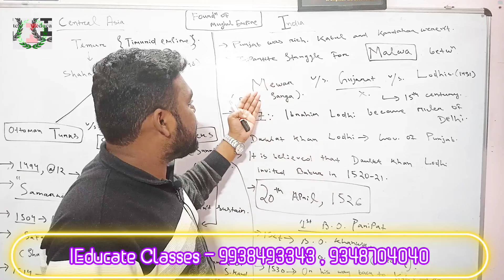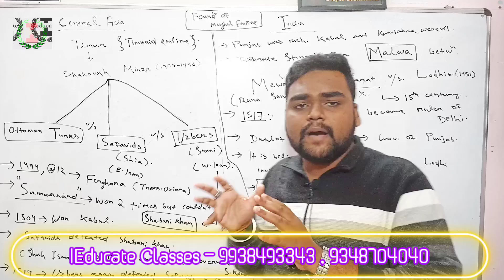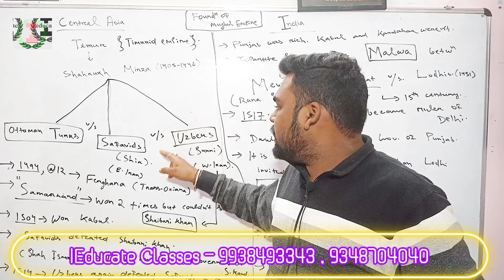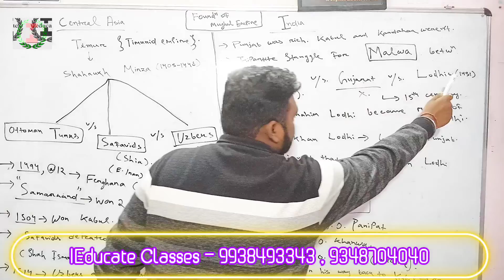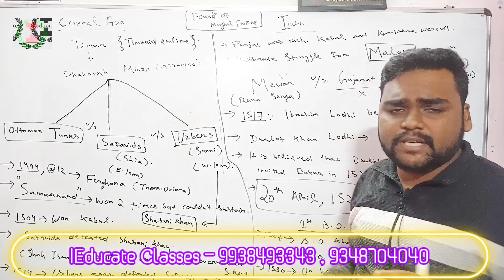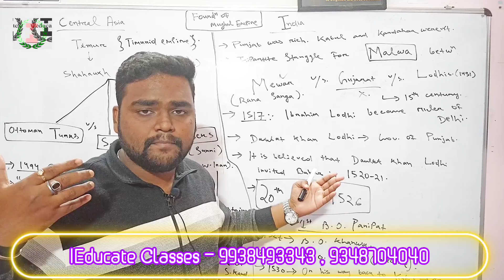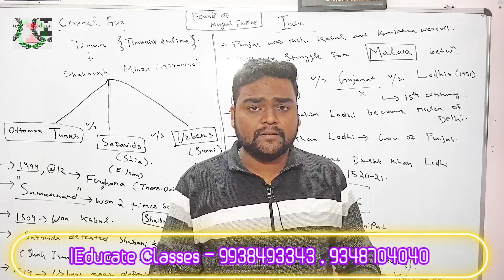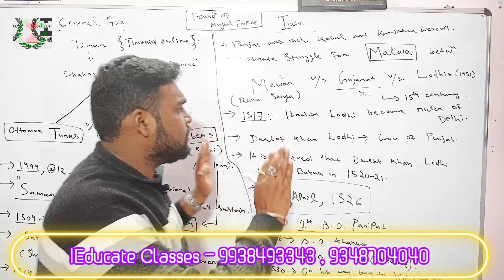Foundation of Mughal Empire ll Invasion of Babur in India, First battle of Panipat ,IEducate Classes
By Patit Sir.

Hello students
Are you confused about which institute to be join ?
This is IEDUCATE CLASSES  ( Kanika chak , Cuttack)

 Providing all subject classes from class VI TO XII, University UG ,GE science and foundation classes for NEET and JEE .
We provide both online and offline classes .
The class room s are fully digitalized . The teaching faculties are highly qualified and having more than 5 years of teaching experience .
The institute provides mentor to each and every students for special guidance .
 If the student is not able to attained the class then he/she can join the  class by online mode .
 Chapter wise notes are provide to the students.
Daily test ,weekly test ,monthly test  for observing the students progress .
 IEDUCATE  provides various scholarships to the students.
The class room are on CCTV control for observing students , teacher interaction  and  for better discipline inside the class room.
Hurry up and join with us
 1. CBSE/ICSE  course all subjects from class V TO X
 2. Super ten batch .
 3. Fully digital AC class room .
 4. Chapter wise effective materials . Foundation courses.
 5. Daily ,weekly monthly test .
 6. One to one doubt clears.
 7. Experienced  faculties .
 8. Seven days class.
 9. Provides Home Tutor .